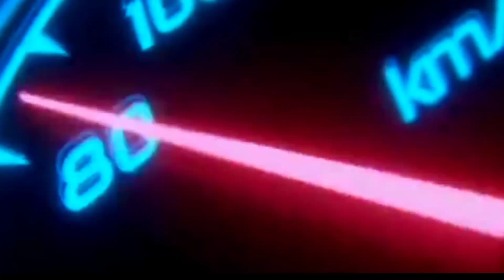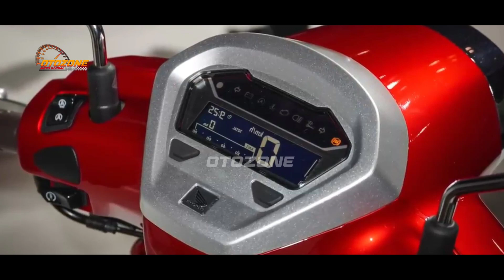HONDA LUNCURKAN MATIC RANGKA BARU❗KENALKAN RANGKA SUPER KOKO??BUKAN RANGKA ESAF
FAZZIO 2023 |